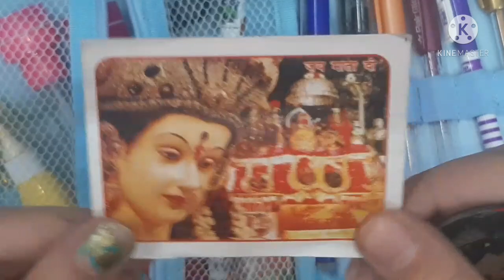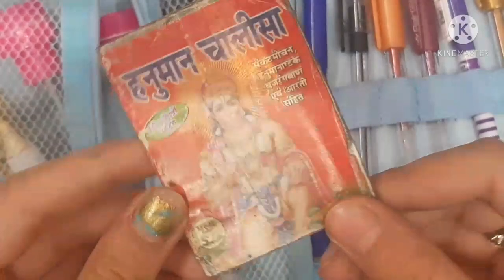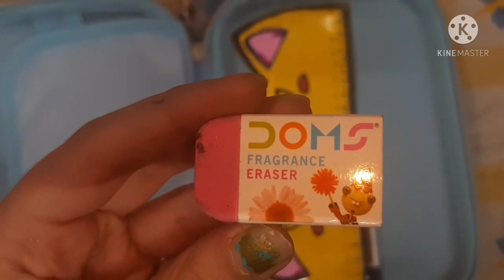What's In My Pencil Case||Tour Of My Pencil Case PT~2||Unicorn Pencil Case🦄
Hey Limitless Army!!!

SO,finally m making a video after such a long break. so today I just shown you my pencil case and shown u what's inside it and ya all that..I really hope that this video helped you and u liked it and if yes! then don't forget to SUBCRIBE the channel and also press the bell button for the notifications!🌈

LINKS-

Unicorn Case-:

take care...

limitless army.

STAY BLESSED!
always feel CALM composed and most IMPORTANTLY POSITIVE🌈🌏
~hugs~